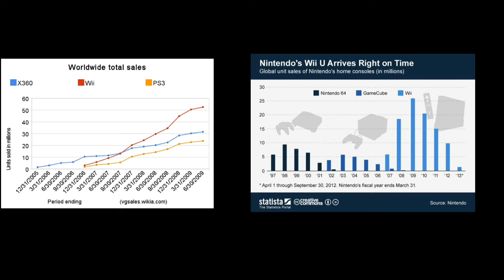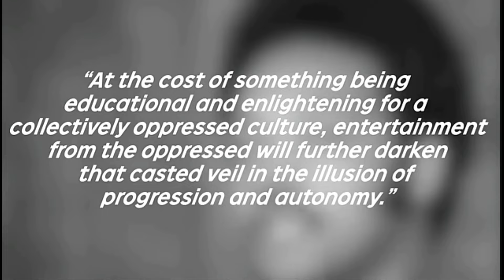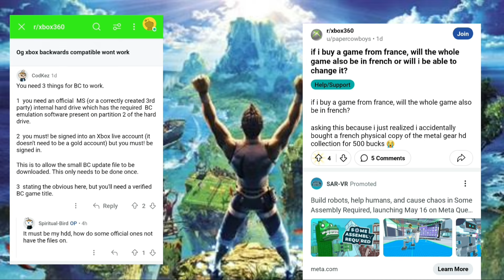2000s Videogame Nostalgia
What's your favorite 2000s release ?

whats popping, hope yall enjoyed this one
if ever yall have suggestions man would love to hear em out 🔥

In terms of titles my top 5 gotta be
- Fifa
- Crash Bandicoot
- Cars

consoles
-Ps3
-Ps2
-Ps4
-Wii

I like the small feel of the ps3 and ps2 controllers,  however I can appreciate the more detailed and responsive dualshock and dualsense controllers